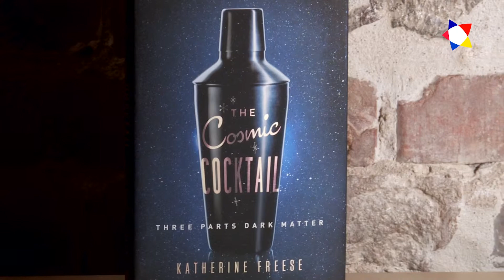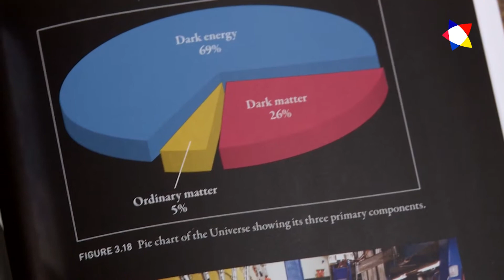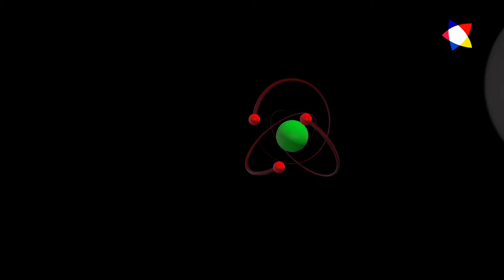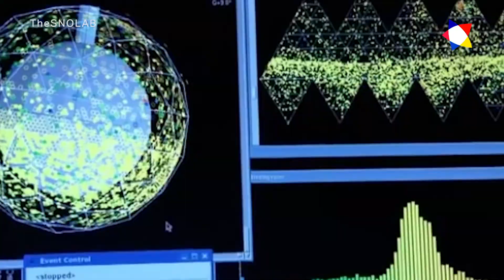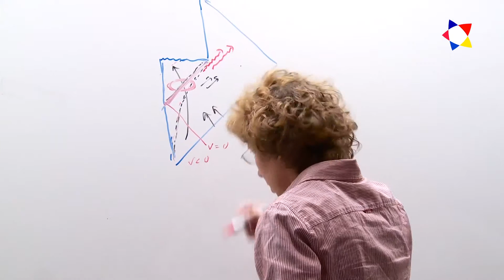Research Presentation: Katherine Freese, Nordita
How do we know if Dark Matter is made up of WIMPs? What is the reasearch climate for women in Sweden? Professor Katherine Freese, world-renowned cosmologist and director of Nordita, the Nordita Institute for Theoretical Physics in Stockholm, presents her research.